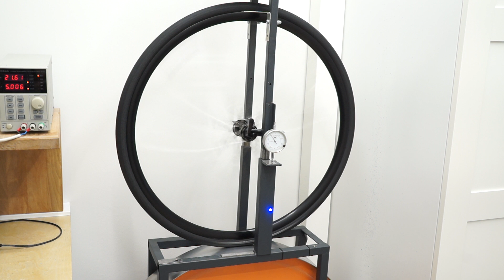Continental Grand Prix 5000 All Season TR 28 mm Rolling Resistance Test (spin up video)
Rolling resistance test of a Continental Grand Prix 5000 All Season TR 28 mm road bike tire.

Result: 10.4 Watts @ 108 psi / 7.5 bars.